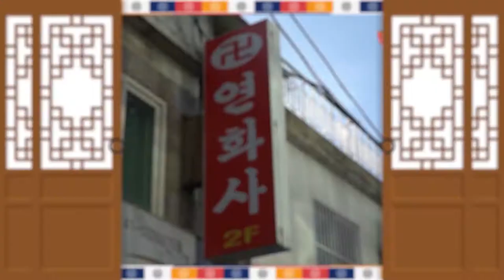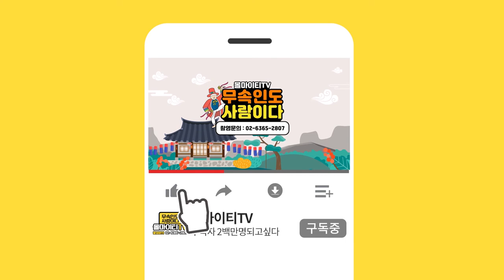2020년 경자년 말띠의 1년 운세는?! 앞만보고 달리는 경주마!! 서울점집 연화사